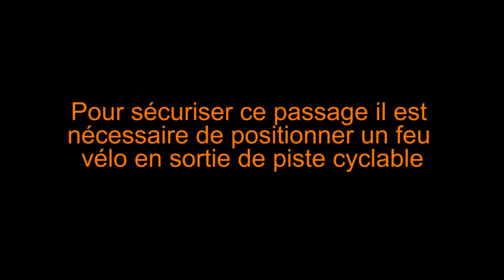absence de signalisation - rue fusilliers marins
absence de signalisation - rue fusilliers marins sur la piste cyclable